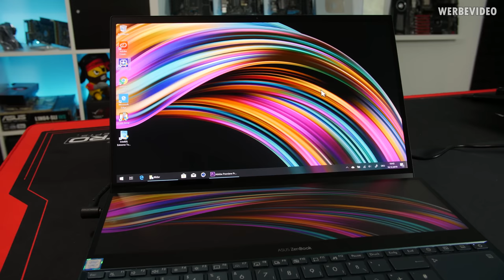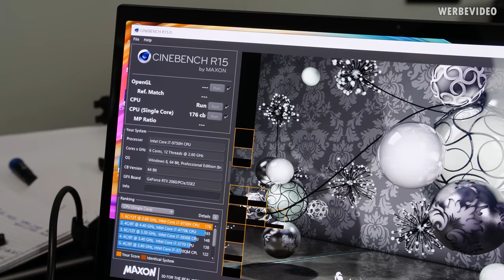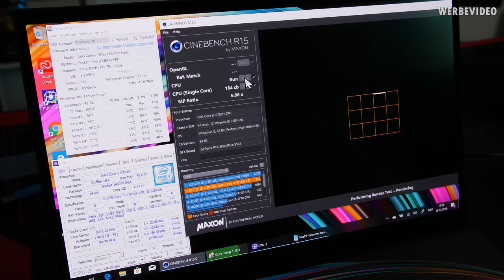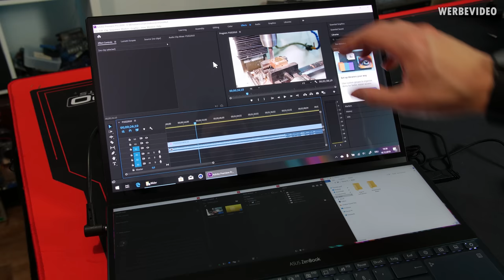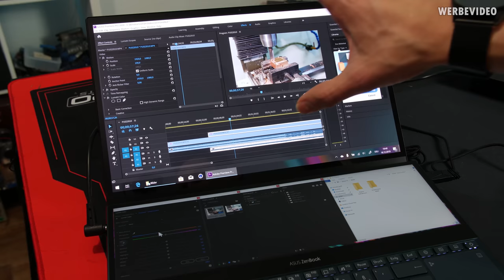Dieses Dual 4K Notebook hat ein raffiniertes Kühlungs-Feature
Zenbook Pro Duo

Music / Credits:
Song: Dorian

Outro:
Vendetta Beats - Angelus
(Custom Version)